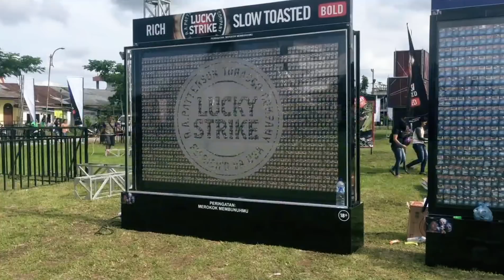VLOG | Siantar Rap Foundation | Luckytribeid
Siantar Rap Foundation sound check
At Lapangan Horbo Pematangsiantar 10 November 2017
Lucky Tribe ID